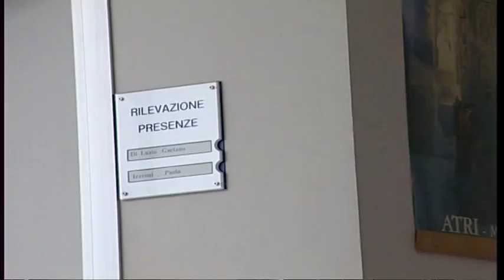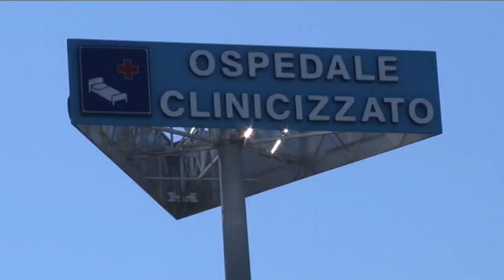Caldo e falsi allarme meningite estate calda negli ospedali abruzzesi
Prosegue con l'ondata di caldo con l'assedio nei pronto soccorso degli ospedali abruzzesi.